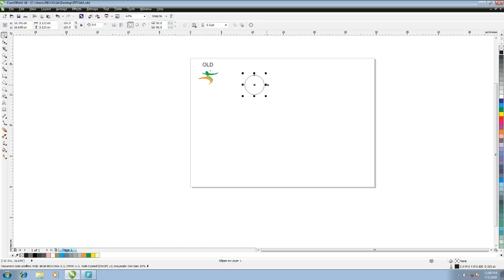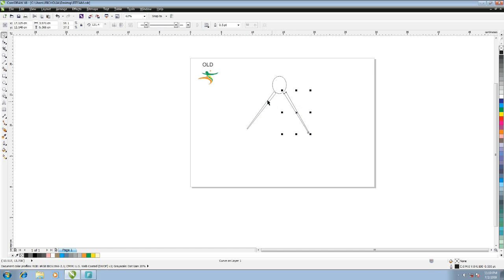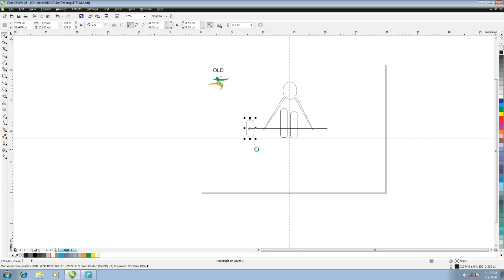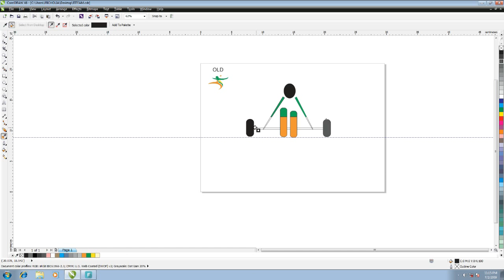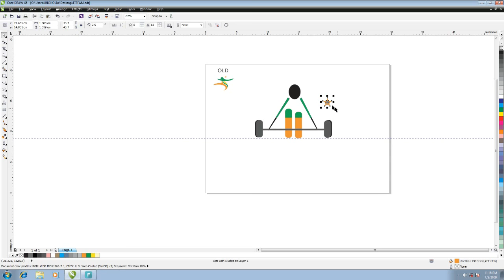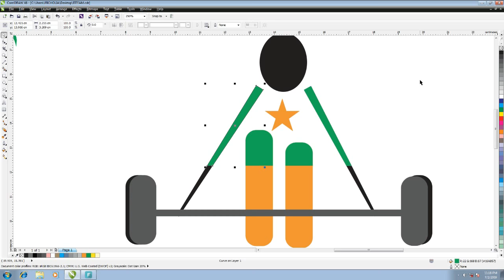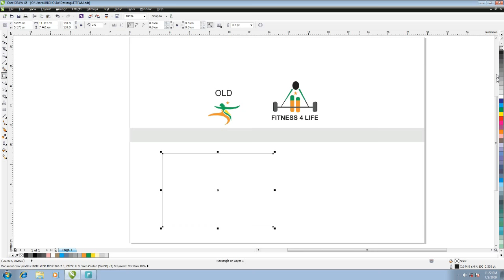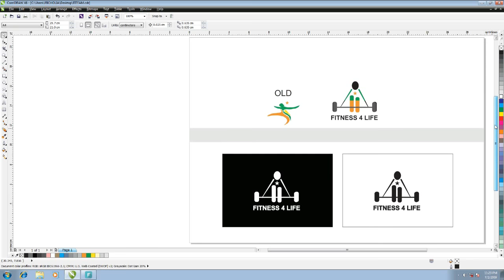HOW TO MAKE A GYM LOGO IN CORELDRAW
HOW TO MAKE A GYM LOGO IN CORELDRAW - Friend in this video tutorial you will learn how to make a corporate gym logo or any other logo of your choice using coreldraw, Watch to the end in-order to learn